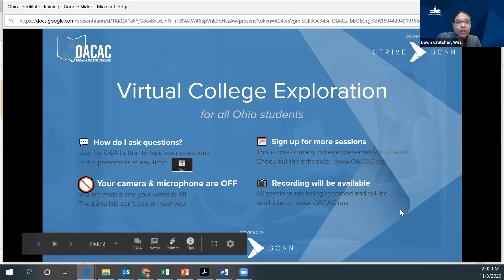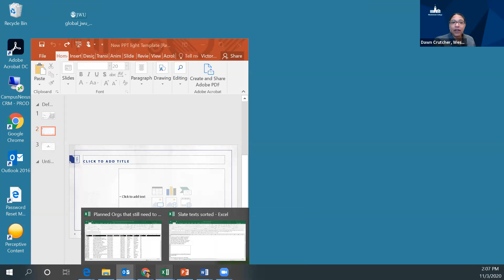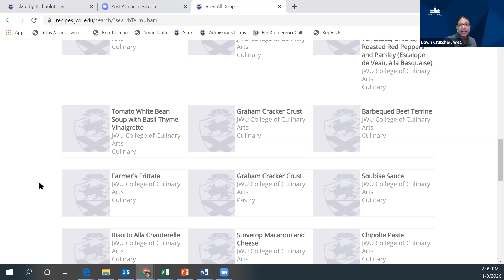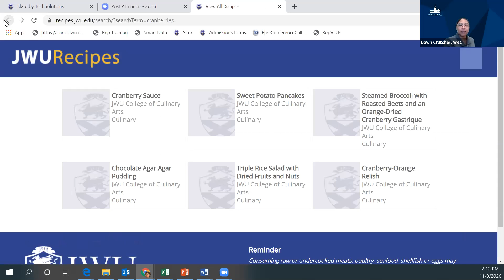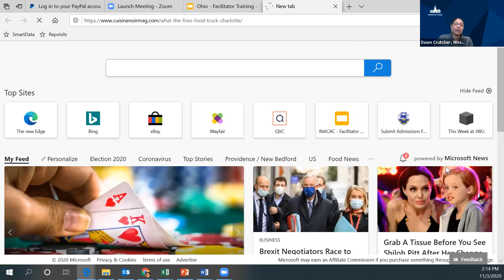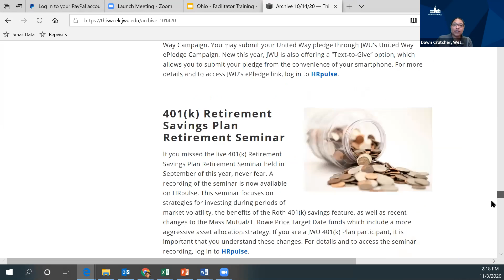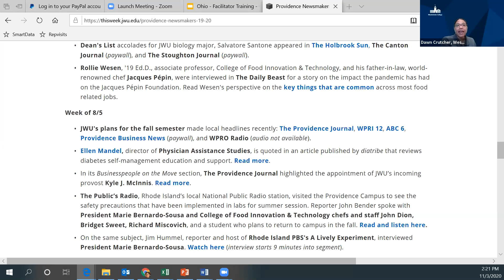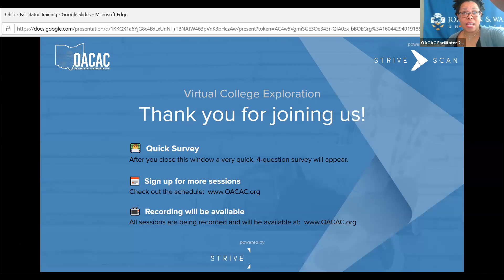Westminster College - OACAC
Westminster College is a Private Liberal Arts College located in Western PA, 20 minutes from the Ohio boarder. We have a campus size of about 1200 students, average of 17 students to a classroom, over 50 different majors, over 80 clubs and organizations, and 22 varsity D3 sports. If you would like to find out more about Westminster College join our session.